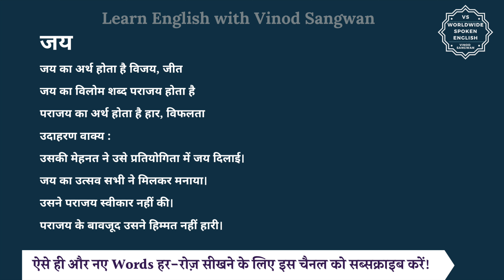जय का विलोम शब्द क्या होता है | जय का अर्थ | जय का अर्थ और विलोम शब्द समझें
आज हम इस विडियो में सीखेंगे कि जय का विलोम शब्द क्या होता है और इसका अर्थ क्या होता है और साथ में हम कुछ उदाहरण वाक्यों से भी इसे और अच्छे से समझेंगे।

जय का अर्थ होता है विजय, जीत

तो जय का विलोम शब्द यानि कि विपरीतार्थक शब्द होगा पराजय और पराजय का अर्थ होता है हार, विफलता

आइये अब हम जय और पराजय को कुछ

जैसे कि आप कह सकते हैं :

उसकी मेहनत ने उसे प्रतियोगिता में जय दिलाई।

जय का उत्सव सभी ने मिलकर मनाया।

उसने पराजय स्वीकार नहीं की।

पराजय के बावजूद उसने हिम्मत नहीं हारी।